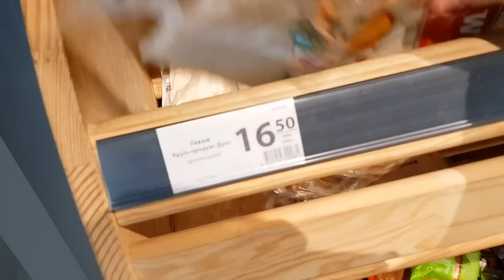Готуємо з ПРОДУКТІВ АТБ🥦 Ви здивуєте свою сусідку на 3 поверсі🤷‍♀️ та рідних. Дуже смачно і красиво👌